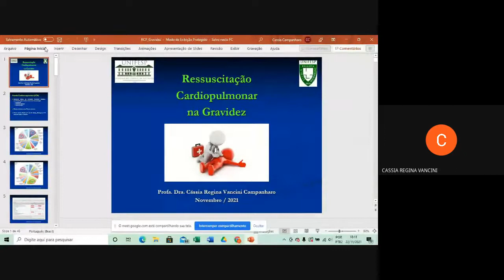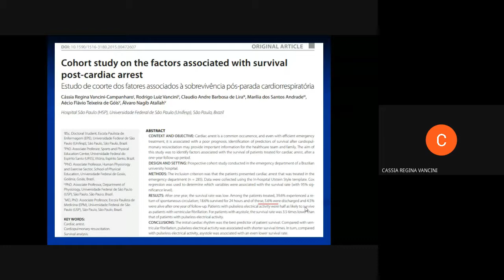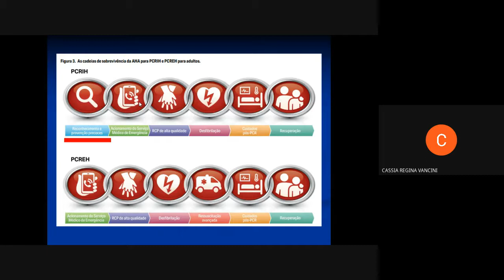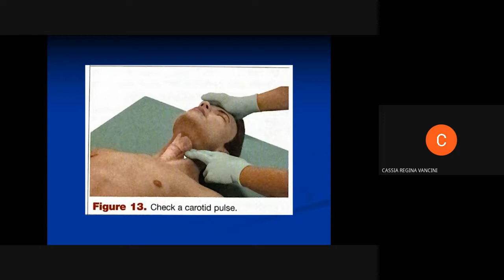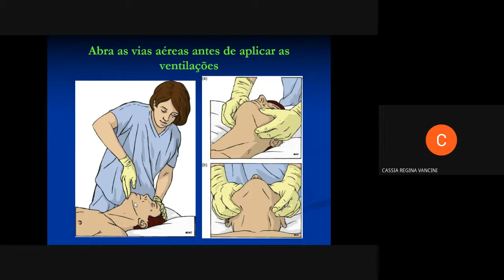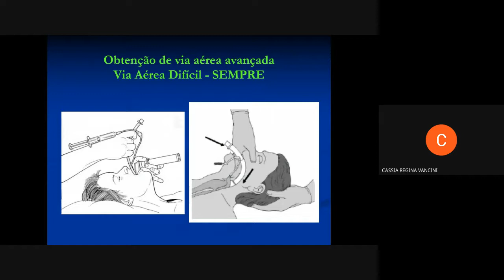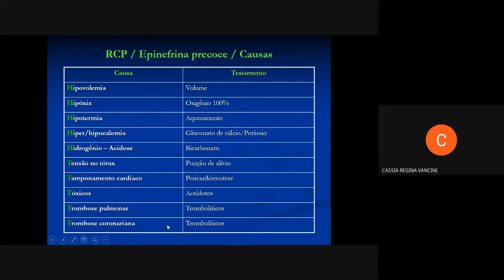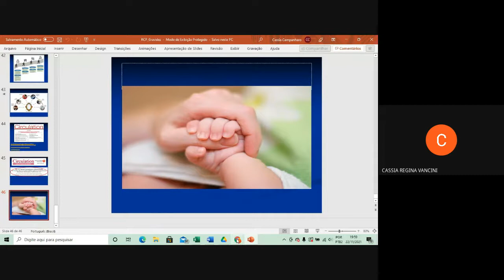Urgências e emergências obstétricas: parada cardiorrespiratória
Aula ministrada para os ligantes da Turma Jaqueline Goes no dia 22 de Novembro, na Liga de Enfermagem em Ginecologia e Obstetrícia da Escola Paulista de Enfermagem - Universidade Federal de São Paulo.